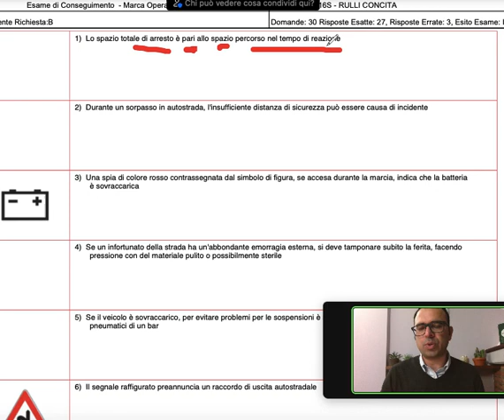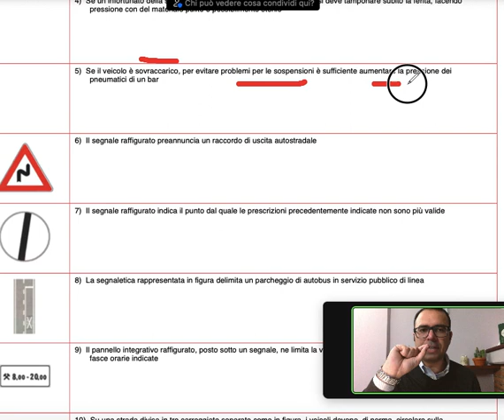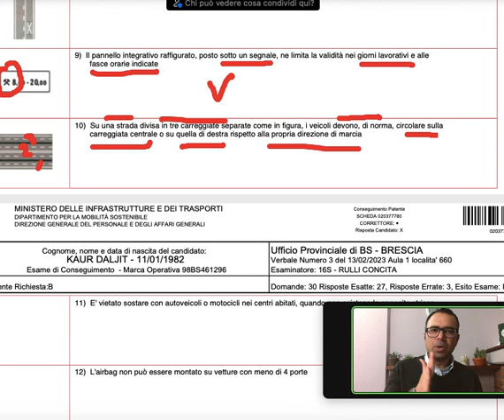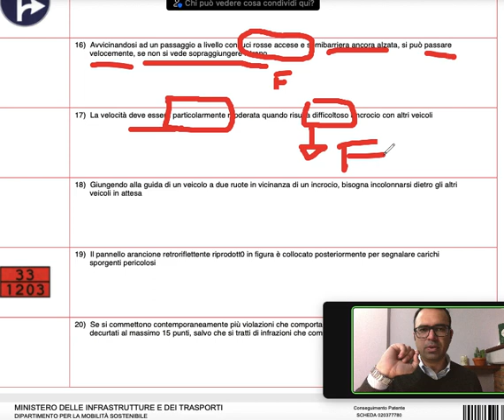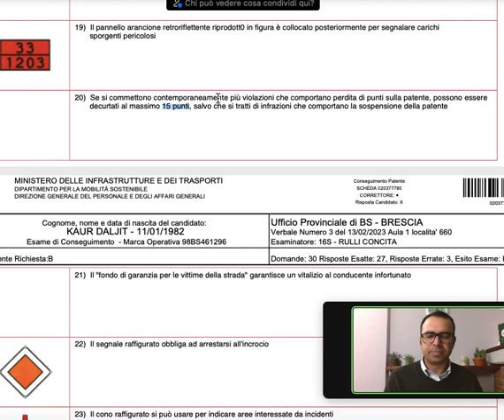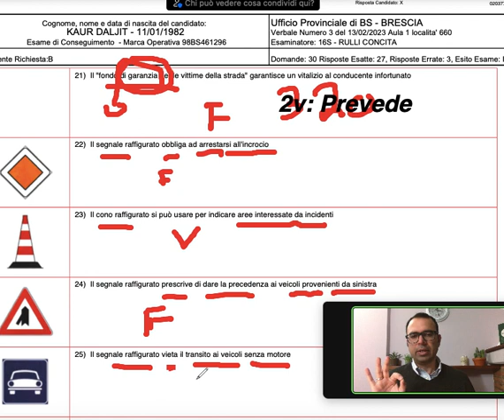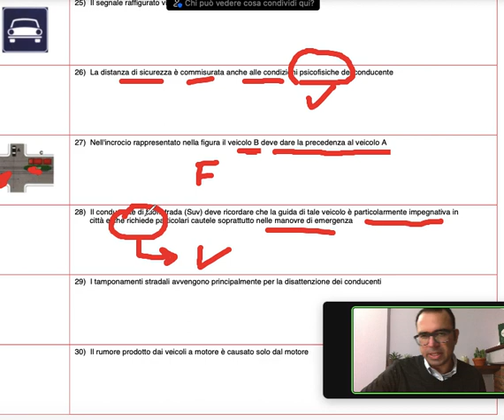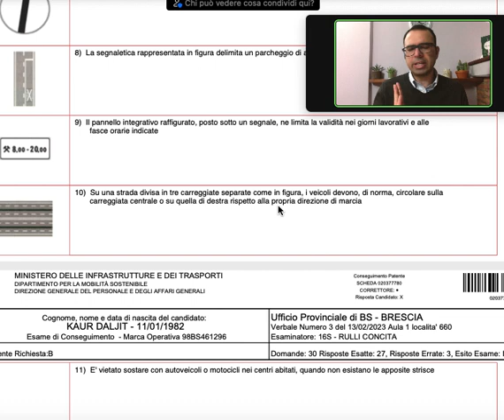Kaur Daljit scheda in Urdu & Punjabi. Driving Licence B.